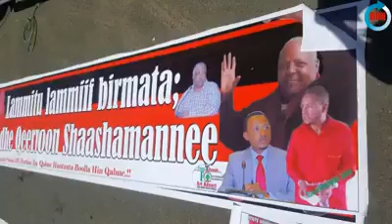ODUU,,** RDH sadaasa 18/2010** Jilaa ustaazota keenya gamaa harargetti godhameen turtii Rayya abba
macca wajjin godhamee